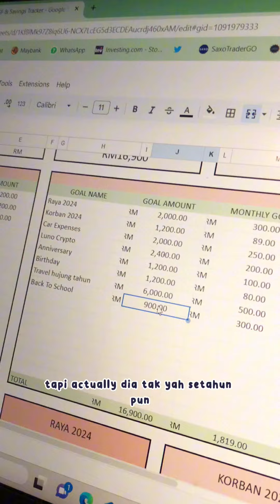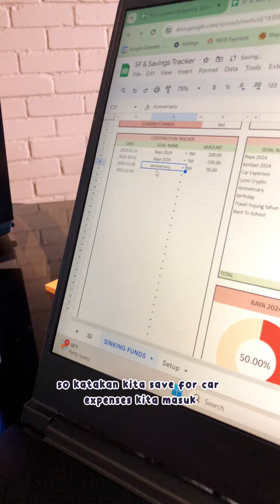TCE Sinking Funds & Savings Spreadsheet (Google Sheet)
Sinking Funds & Savings Spreadsheet is out NOW 🎉  Contains 1 tab (15 Saving Goals). To be used  with Google Sheet. Grab yours for only RM11!